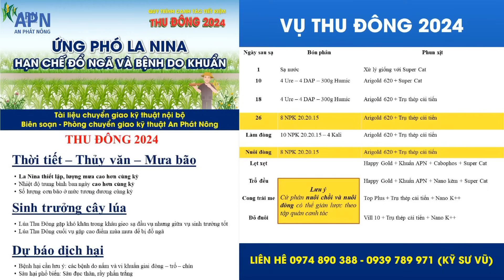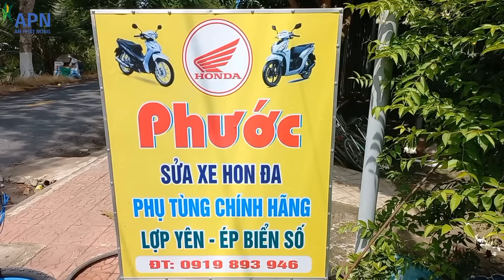APN - BÓN PHÂN VÀ PHUN XỊT GIÚP LÚA CỨNG CÂY - GIỐNG OM 34, OM 18 - THU ĐÔNG 2024|01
CHI TIẾT
- Hiện tượng La Nina được nhận định sẽ xác lập từ tháng 7 đến tháng 9 dương lịch, coi như phần lớn trà lúa Thu Đông đã nằm trọn trong bối cảnh mưa nhiều.
- Cốt lõi trong khâu giúp lúa cứng cây là giảm Ure – tăng Dap – kết hợp bón Kali sớm ở giai đoạn đẻ nhánh. Bộ đôi Trụ Thép – Arigold sẽ được bổ sung từ bên trên nhằm kiến tạo cây lúa thấp thân mập chồi.
- Sau khi hoàn tất số chồi hữu hiệu thì giải pháp “tạo mầm” sẽ được ứng dụng ở giai đoạn cuối đẻ nhánh như vậy đã cơ bản kiến thiết được ruộng lúa cứng cáp ở khoảng ngày đầu hướng đến mục tiêu thu hoạch đạt 700 ký ăn lên của anh Phước.
- Anh nói: “Giải pháp anh em có còn khâu nước để mình lo”. Anh Phước chơi lớn đầu tư sẵn máy bơm để đầu vạt, muốn chắt nước chỉ cần kéo nhẹ cho máy chạy là xong.
Nghe câu:
“Có anh có chị mới hay
Không anh không chị như cây một mình.”
- Anh Phước nhà mình trước giờ làm lúa cũng được anh em chia sẻ kinh nghiệm, nay đã cứng tay nghề và có thêm những bí quyết riêng anh Phước không quên cám ơn và gửi lời chúc đến anh chú chung đồng trước một vụ mùa nhiều thức thách phía trước.
KÍNH CHÚC QUÝ NHÀ NÔNG NHỮNG VỤ MÙA THUẬN LỢI